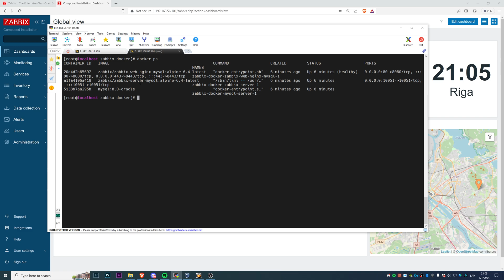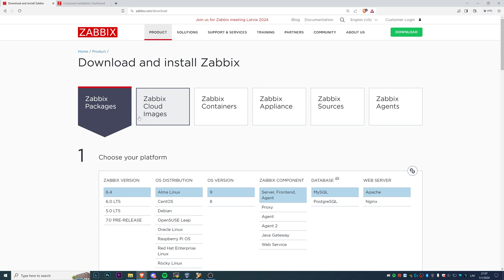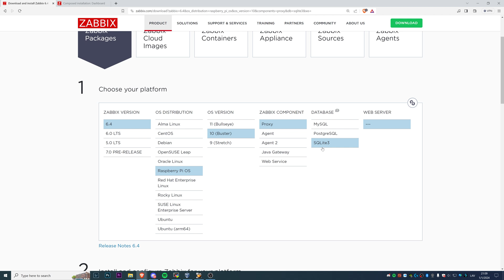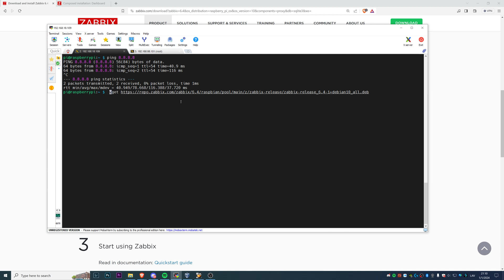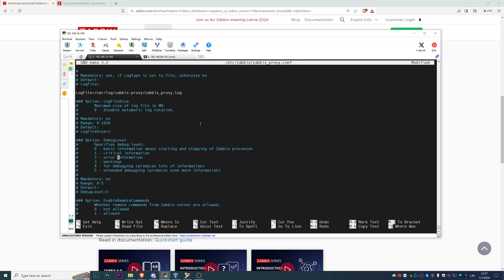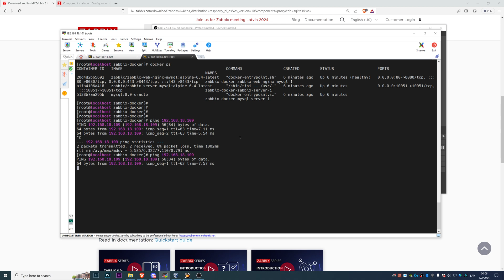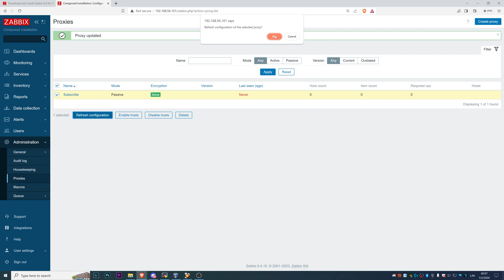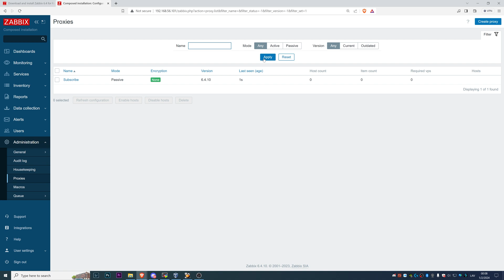How To Install ZABBIX Proxy on Raspberry Pi ?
👉 Check Out Zabbix Academy for Official Zabbix Training Courses